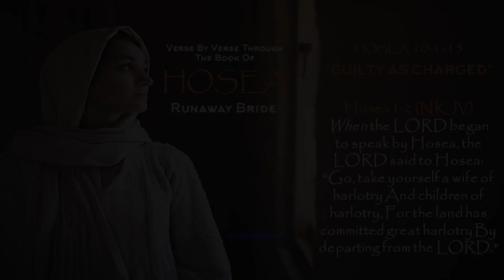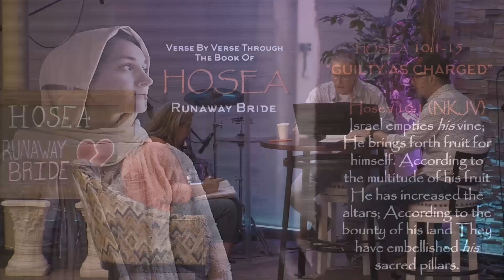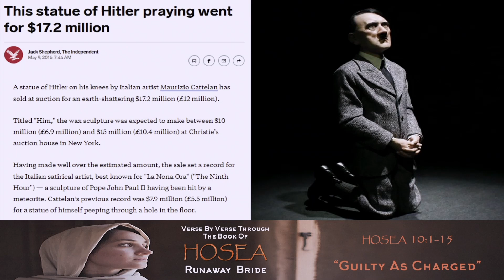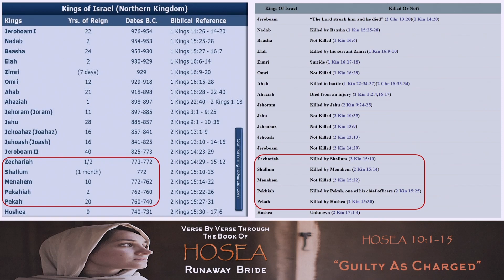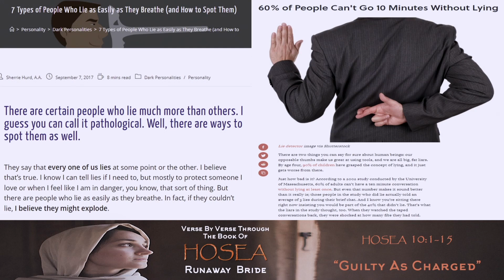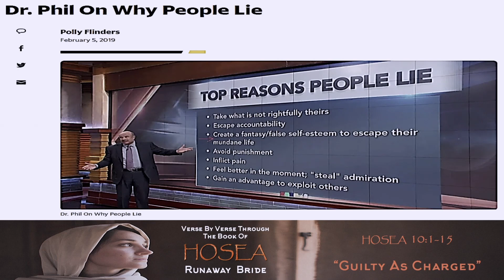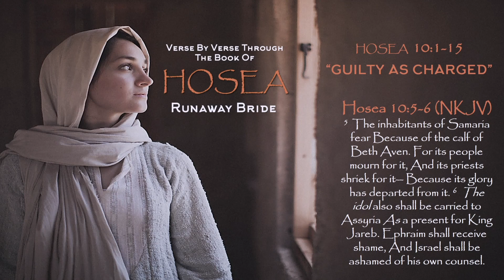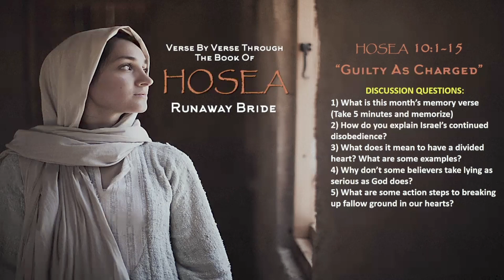"Guilty As Charged" Hosea 10:1-15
Israel empties his vine;
He brings forth fruit for himself.
According to the multitude of his fruit
He has increased the altars;
According to the bounty of his land
They have embellished his sacred pillars.
2 Their heart is divided;
Now they are held guilty.
He will break down their altars;
He will ruin their sacred pillars.

3 For now they say,
“We have no king,
Because we did not fear the Lord.
And as for a king, what would he do for us?”
4 They have spoken words,
Swearing falsely in making a covenant.
Thus judgment springs up like hemlock in the furrows of the field.

5 The inhabitants of Samaria fear
Because of the calf of Beth Aven.
For its people mourn for it,
And its priests shriek for it—
Because its glory has departed from it.
6 The idol also shall be carried to Assyria
As a present for King Jareb.
Ephraim shall receive shame,
And Israel shall be ashamed of his own counsel.

7 As for Samaria, her king is cut off
Like a twig on the water.
8 Also the high places of Aven, the sin of Israel,
Shall be destroyed.
The thorn and thistle shall grow on their altars;
They shall say to the mountains, “Cover us!”
And to the hills, “Fall on us!”

9 “O Israel, you have sinned from the days of Gibeah;
There they stood.
The battle in Gibeah against the children of iniquity
Did not overtake them.
10 When it is My desire, I will chasten them.
Peoples shall be gathered against them
When I bind them for their two transgressions.
11 Ephraim is a trained heifer
That loves to thresh grain;
But I harnessed her fair neck,
I will make Ephraim pull a plow.
Judah shall plow;
Jacob shall break his clods.”

12 Sow for yourselves righteousness;
Reap in mercy;
Break up your fallow ground,
For it is time to seek the Lord,
Till He comes and rains righteousness on you.

13 You have plowed wickedness;
You have reaped iniquity.
You have eaten the fruit of lies,
Because you trusted in your own way,
In the multitude of your mighty men.
14 Therefore tumult shall arise among your people,
And all your fortresses shall be plundered
As Shalman plundered Beth Arbel in the day of battle—
A mother dashed in pieces upon her children.
15 Thus it shall be done to you, O Bethel,
Because of your great wickedness.
At dawn the king of Israel
Shall be cut off utterly.